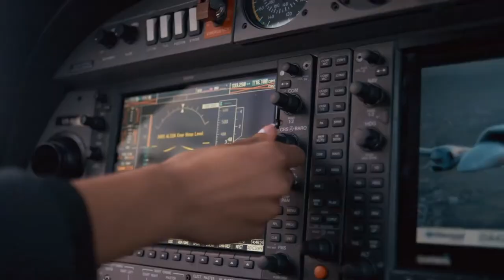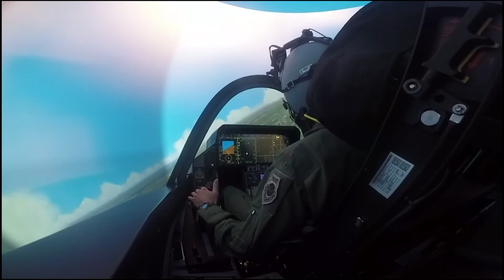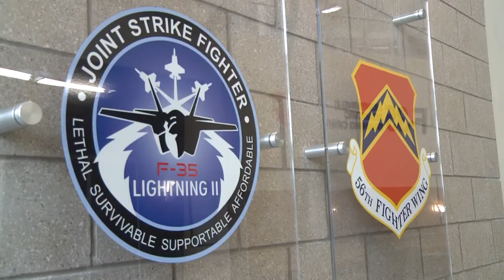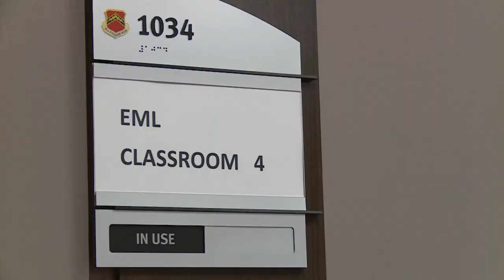START HERE if you want to be an Air Force pilot (Undergraduate Pilot Training)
Every pilot in the Air Force will have to pass through some form of UPT; whether Specialized Undergraduate Pilot Training (UPT) or Euro-NATO Joint Jet Pilot Training.